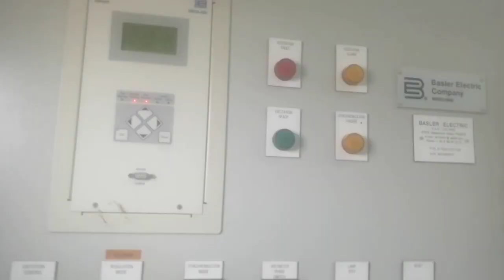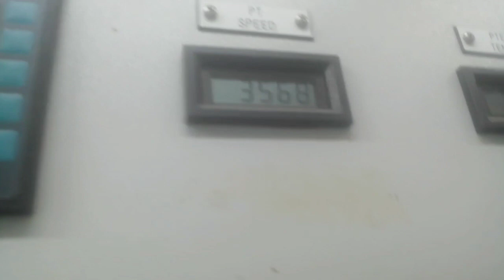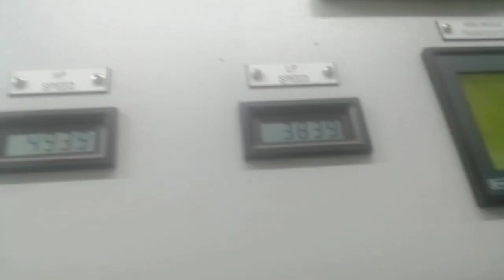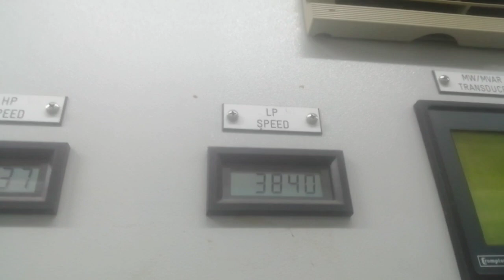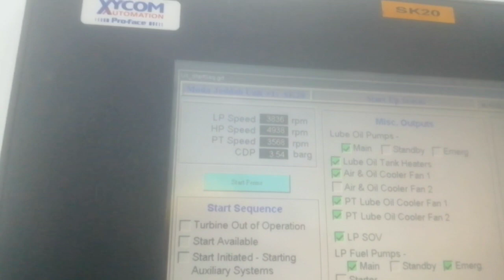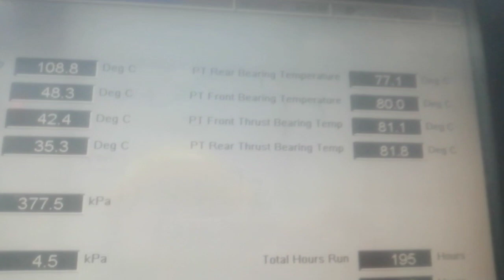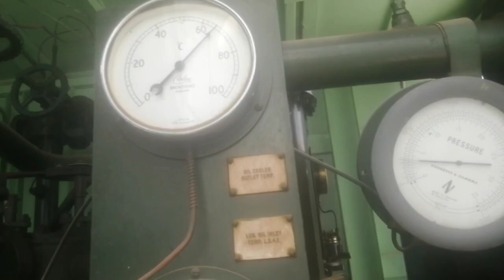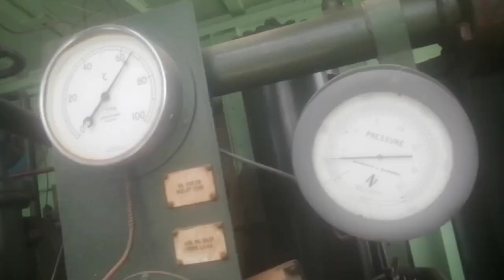how to monitor the parameters of Rolls Royce Gas turbine generator/Jude Master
how to monitor the electrical, electronics, electromechanical parameters of Rolls Royce Gas turbine generator/Jude Master